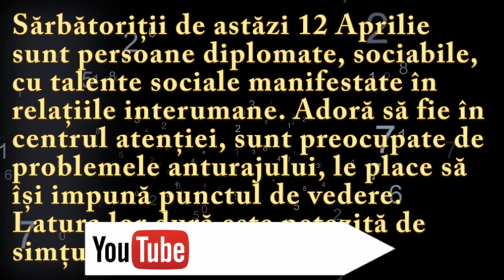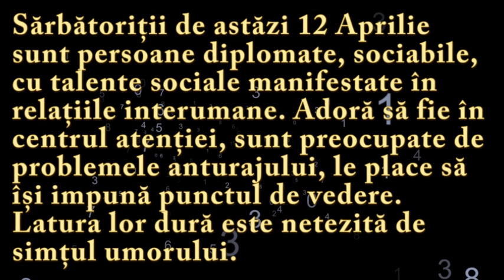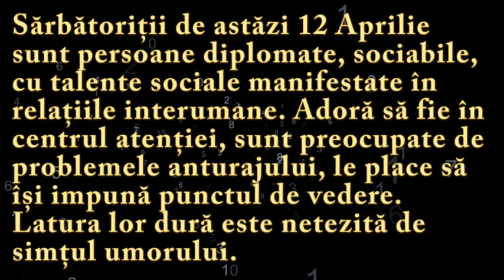Numeroscopul pentru 12 Aprilie